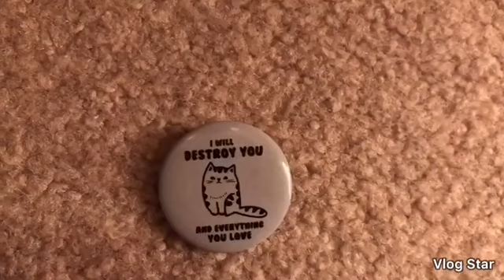Lilly’s Beach Vlog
My experience in Myrtle Beach, South Carolina